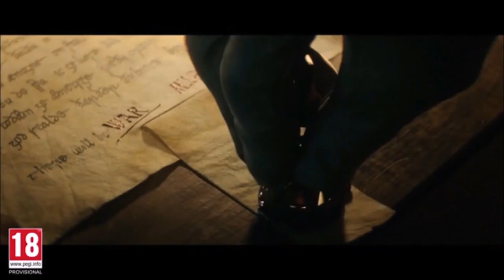isle of skye standing stone puzzle solution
From the new Ac Crossover story we are having solution for night and day quest line/ Isle of Skye standing stone puzzle!
So far i'm in love with the ac crossover content and the new map lemme know your thoughts and remember to smash the like hit the subscribe button and turn on the notifications so you wont miss any new uplaods

Twilight pack is out now! It is free and it is not free item pack, free you dont have to pay extra, not free you have to pre order the new dlc of ac valhalla. Including new dane axe/ swords and bow, we will take a closer look of helix store and how these look and i will tell you my opinions about these if you have anything to add or any question just ask 😉
new axes new bow and new sword!
Time Stamps:
00:00 - Hello Vikings
00:05 - start of the standing stone puzzle
01:10 - Night and Day solution
01:55 - Outro kinda started at 01.40ish

ok
NEW black bear location in Assassins Creed Valhalla

Twilight armor set is out now! for Preordering Dawn Of Ragnarök for Ac Valhalla
Isle of skye treasurehoard map and tresure location Assassin's Creed Valhalla
some playlists that you might be interested: